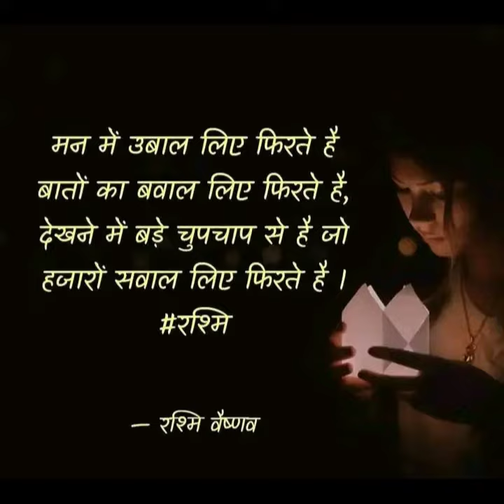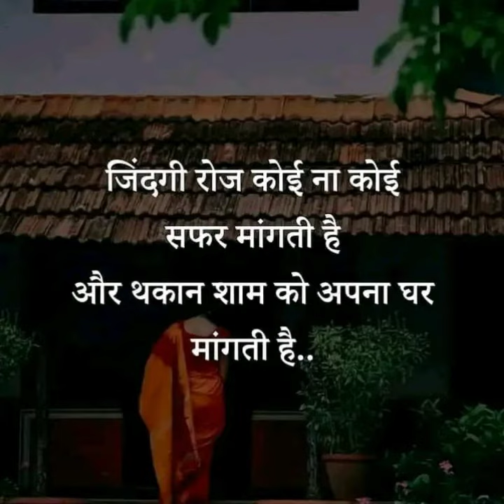देखने में बड़े 🍑🍑 🍒🍒 Sad Shayari | Sad Gulzar poetry | Urdu Poetry | Mamta ki syri